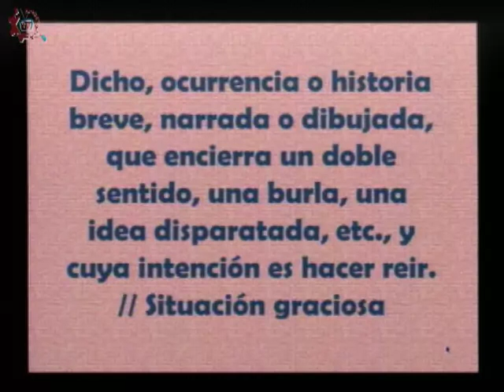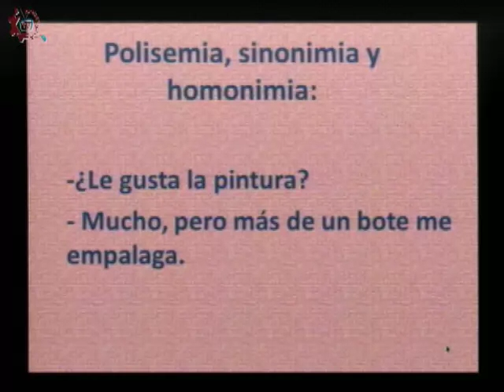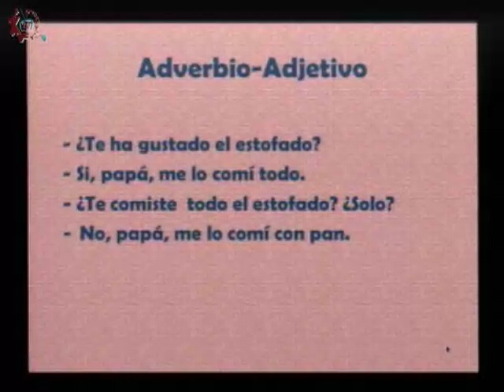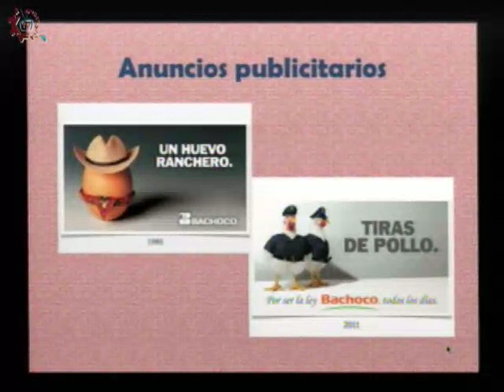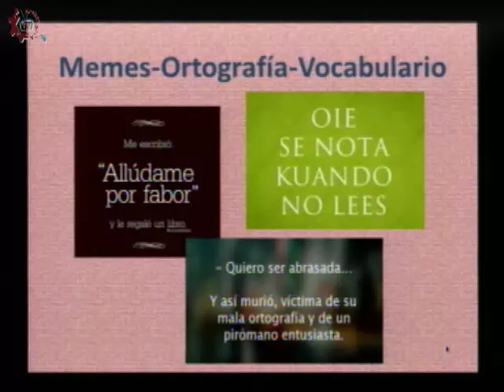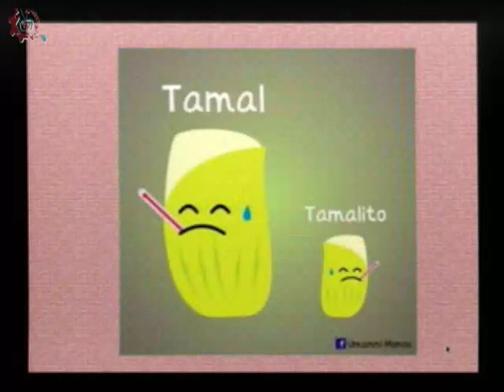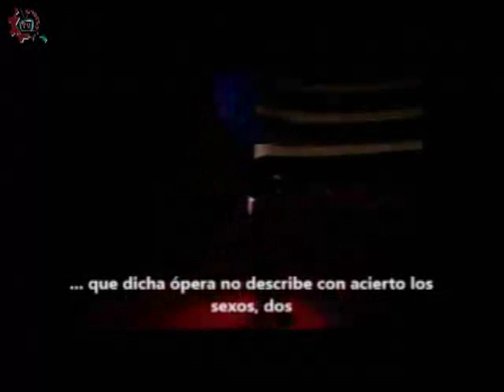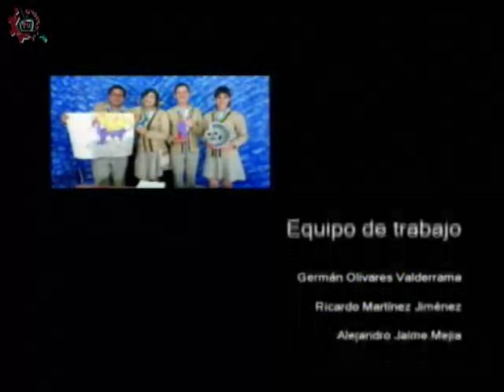20161101-CE1617/Taller de creación literaria/ El chiste -EST 110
Taller de creación literaria. El chiste. Conduce: Susana Argueta. Fecha de emisión: 01 de noviembre de 2016. Este y otros programas los puedes ver